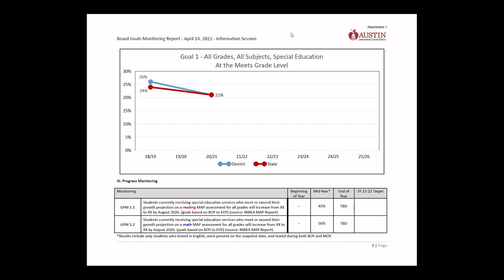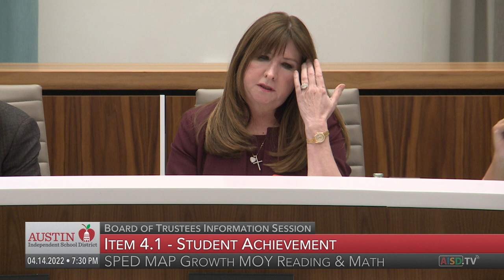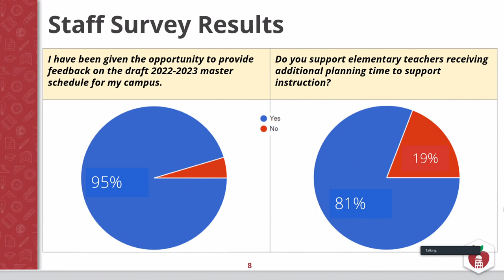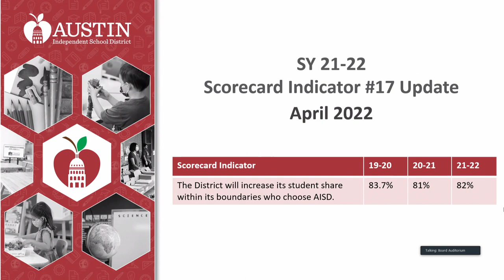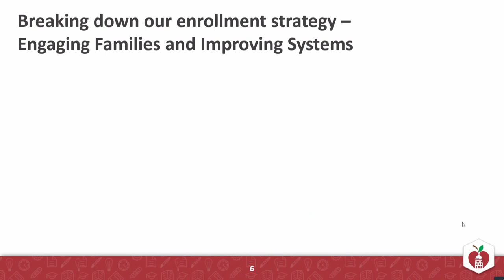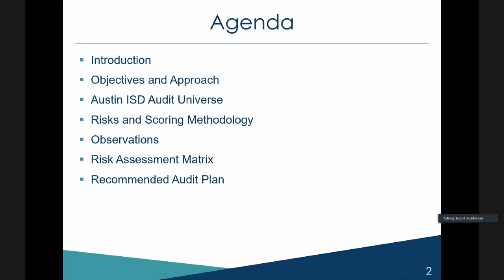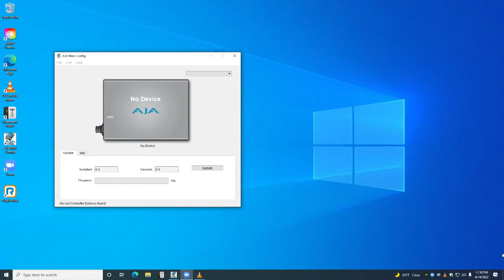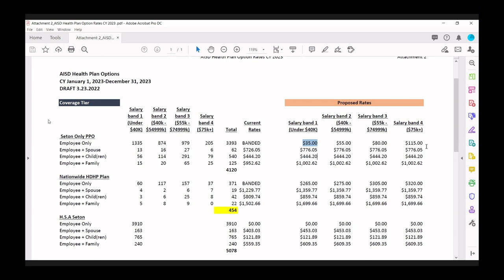Board of Trustees - Board Information Session: April 14, 2022